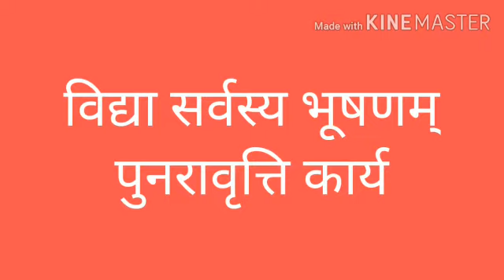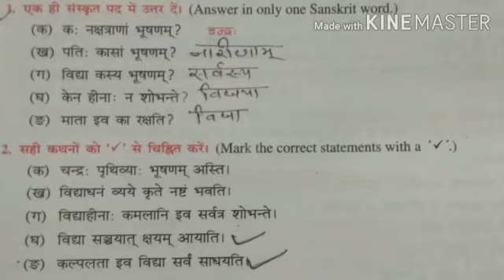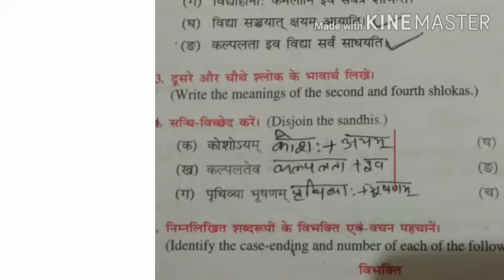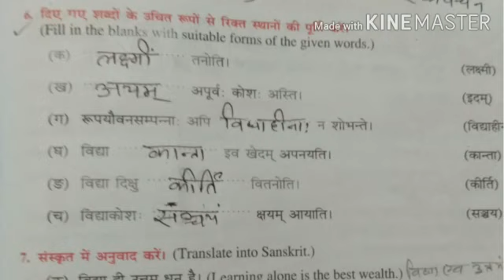KpsG/7/Sanskrit/पाठ- विद्या सर्व स्य भूषणम्/ पुनरावृत्ति कार्य/ video 1